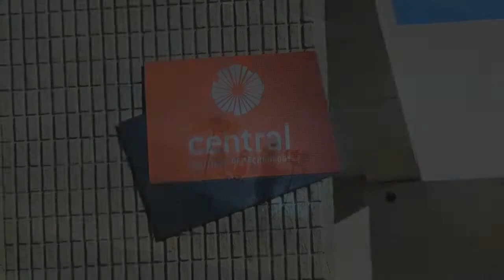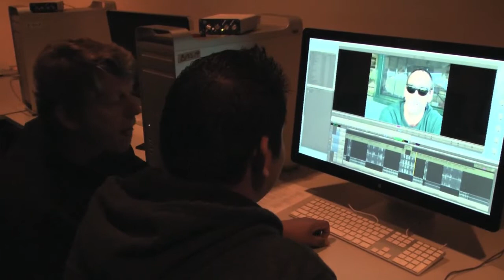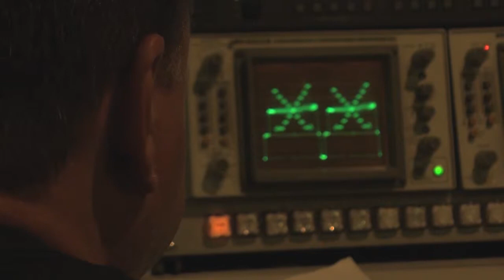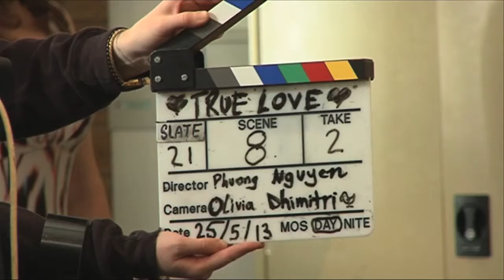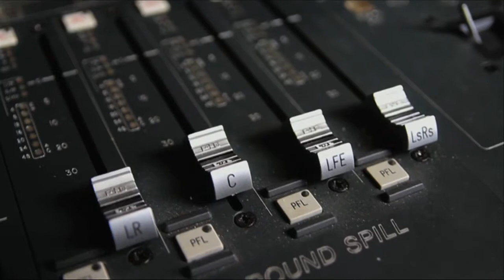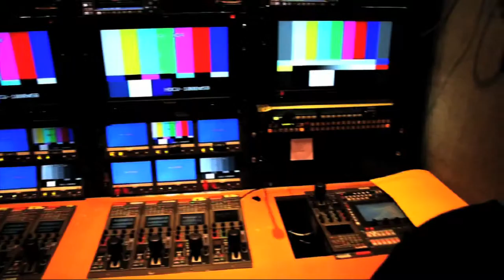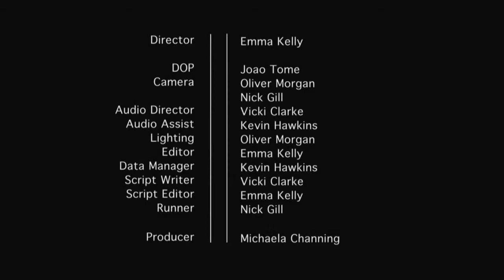Central TAFE Corporate Video: Film and TV courses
A corporate video on the Central Institute of Technology's media courses, with a focus on the newly developed Diploma of Broadcast Television.

A Corporate 4 Production
Directed by Emma Kelly. Produced by Michaela Channing,